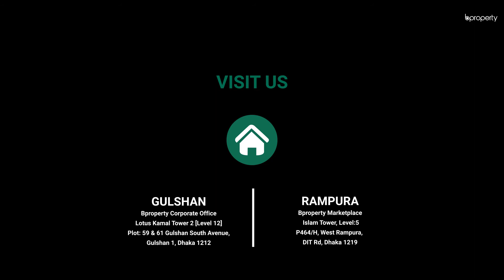Standard 600 Sq. Ft. Flat in Khilgaon | Flat for Sale in Dhaka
Khilgaon can be considered to be a very pleasant residential area that will provide you with the essentials and more. The apartment is a very suitable pick for those seeking a fascinating home. You will find that while there are facilities that will help you reside at ease, there are several things that will help you find the perfect home. for more information about the property or call